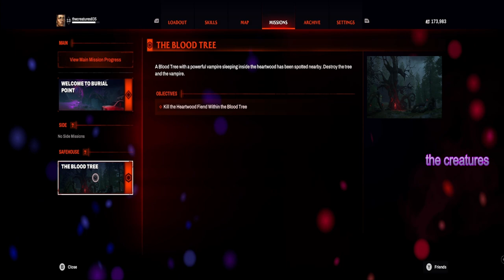RedFall - Blood Tree